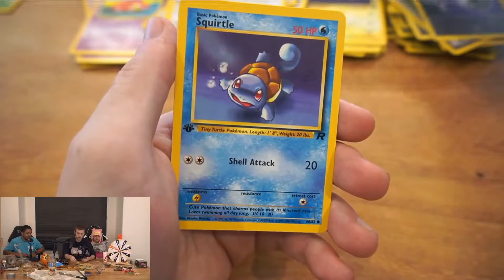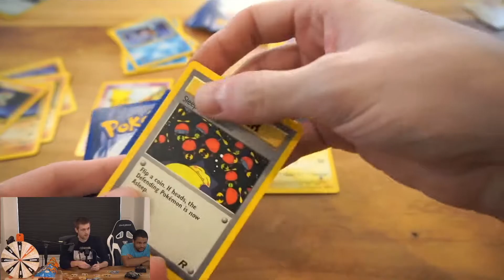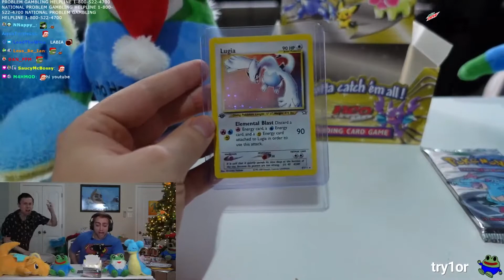Soda Puts a 5 Thousand Dollar card in Lube / Twitch Chatter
Why Soda why?

And watch some more of our Uploads

Pogu